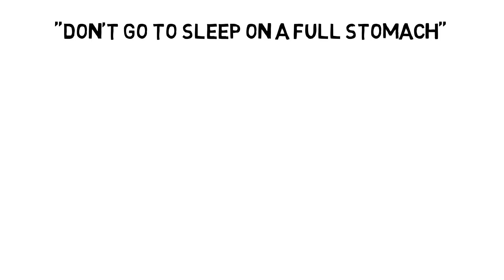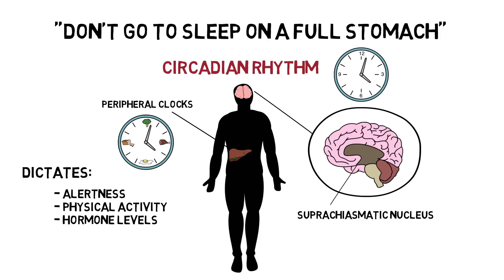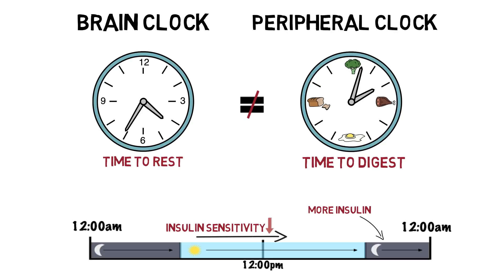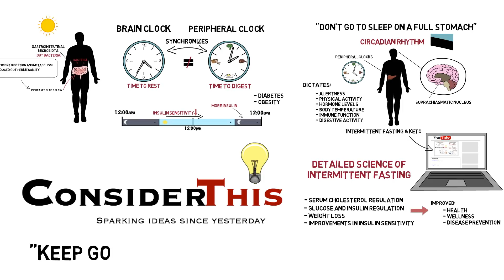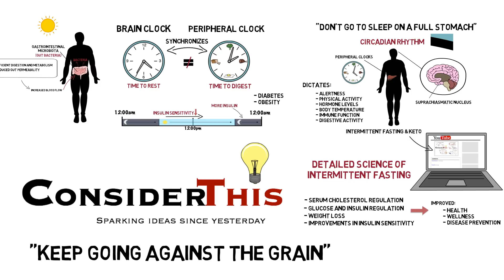Science Behind Intermittent Fasting and the Circadian Rhythm (What makes IF healthy)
Sources and recommended reading:

"Eat, Stop, Eat" Brad Pilon

Back again with more information on Intermittent fasting and how our bodies are biologically programed to eat in a smaller window during the day.

Studies have show a wide variety of health benefits stemming from intermittent fasting or time restricted feeding techniques, such as serum cholesterol, glucose and insulin regulation, weight loss, and improvements in insulin sensitivity, which all correlate strongly with improved overall heath, wellness and disease prevention.

Perhaps you’ve heard someone recommend not to go to sleep on a “Full Stomach”, well there is a very distinct and well researched explanation as to why, that in fact, is good advise. Our bodies have a biological master clock in our brain, more specifically the suprachiasmatic nucleus of the hypothalamus. This “clock” provides a sort of genetic daily schedule know as our circadian rhythm, which evolved to restrict our activity according to the time of day or night, to ensure physiological processes are performed at optimal times. It is the same mechanism that causes us to be effected by jet lag when traveling across time zones resulting in difficulty sleeping. In addition we posses peripheral “clocks” in tissue such as the liver, fat and skeletal muscle, with feeding as the dominate time cue. Together the circadian rhythm doesn’t only influence when we sleep but dictates other biological functions including; alertness, physical activity, hormone levels, body temperature, immune function and digestive activity.

Problems begin to arise when our suprachiasmatic nucleus master clock in the brain, and our peripheral clocks our out of sync. Im layman’s terms when we eat late into the night our bodies are not in an optimal state to breakdown or even react properly to the intake of nutrients. Our gut is saying it’s time to digest and our brain is convinced that time has passed. For example insulin sensitivity decreases throughout the day and into the night, meaning the later we ingest food, especially carbohydrates, the more insulin our pancreas needs to produce to regulate glucose levels in the blood. As a result eating into the night puts us at greater risk for developing metabolic disorders such as diabetes and obesity.

Another mechanism that is effected by our circadian, sleep-wake, rhythm is our gastrointestinal microbiota, or array of gut bacteria. Naturally our gut is more prepared for digestion during the day by having increased blood flow, allowing more efficient digestion and metabolism, and reduced gut permeability. This allows us to more effectively use the energy we extract from food and protects us from the possibility of gut bacteria leaking through the intestinal wall and   permeating into our blood and causing inflammation and other serious problems throughout the body.

Intermittent fasting synchronizes our dietary intake to our natural circadian rhythm allowing for optimal postprandial (or post-meal) hormone response, as well as plays a large role in reducing postprandial endotoxemia by syncing the rhythm of digestion with maximum gut wall fortitude.

Simply, when we ignore our biological feeding schedule we put ourselves at vastly higher risk for metabolic disorders and a variety of other health risks.